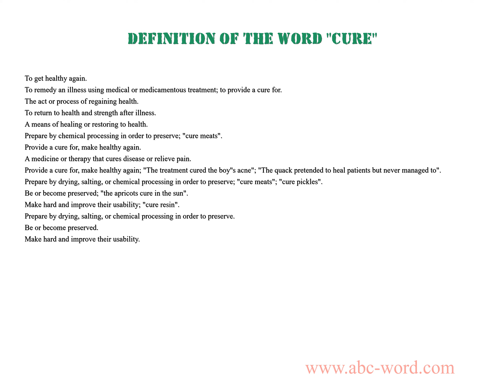Definition of the word "Cure"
you will find full information about this word "cure".
From the video you will learn the definition for the word cure. The lexical meaning of the word cure. What does the word cure mean? And much, much more...